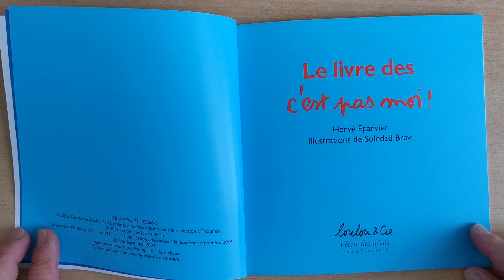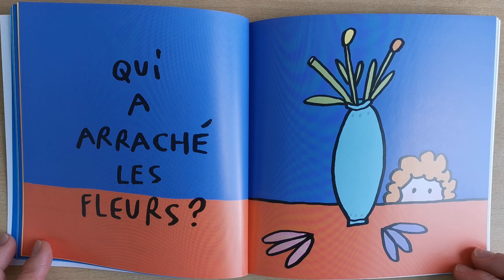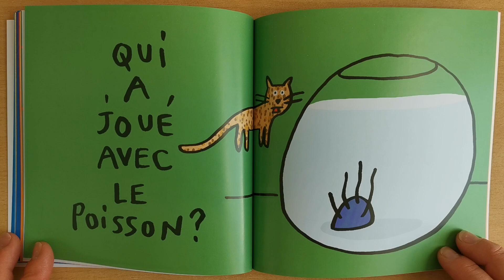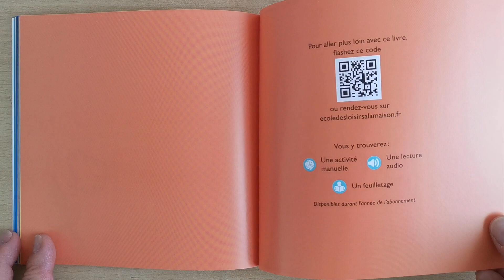Le livre des c'est pas moi